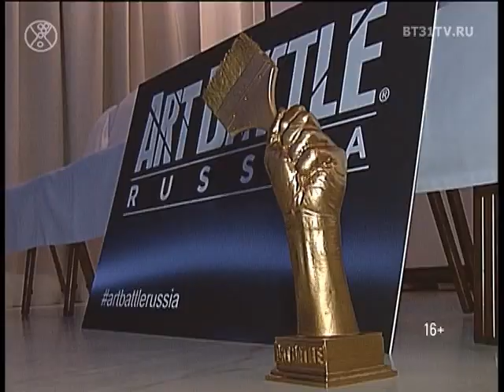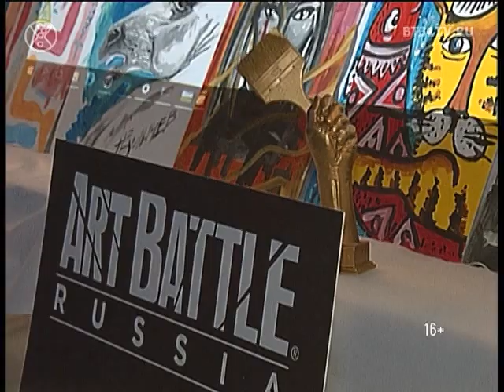Первый Art Battle в России